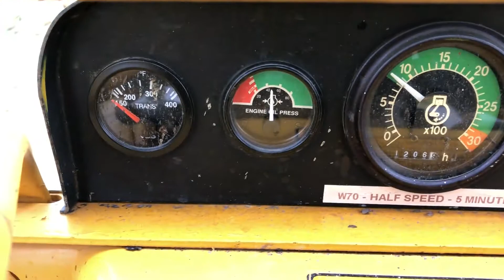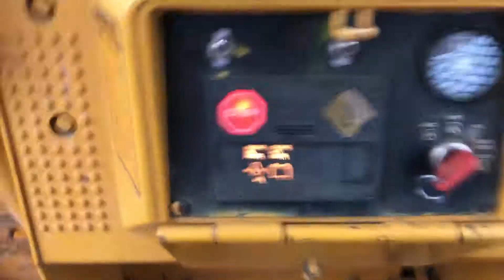DEERE 400G For Sale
Title: DEERE 400G For Sale

Category: Crawler